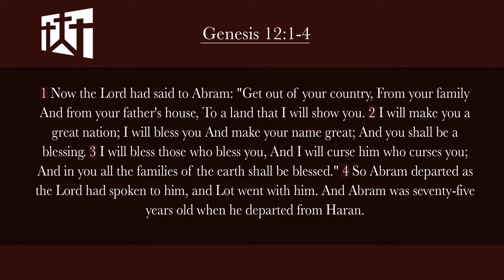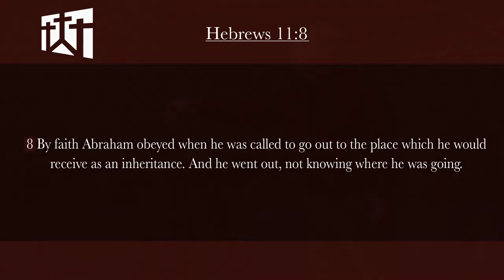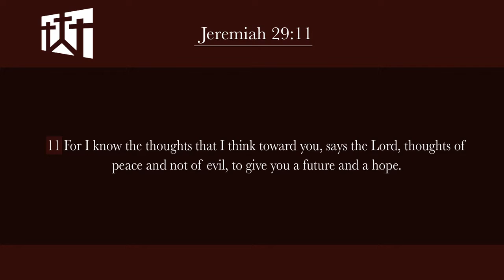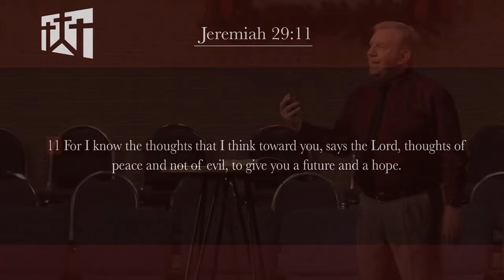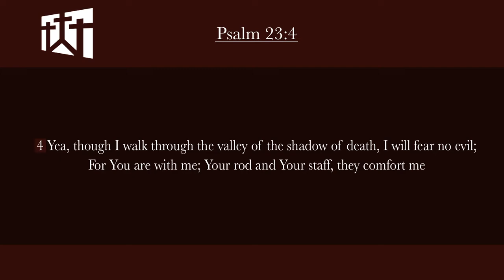"A New Beginning" 01-05-20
Harold speaks about the new year and the things that come with it.